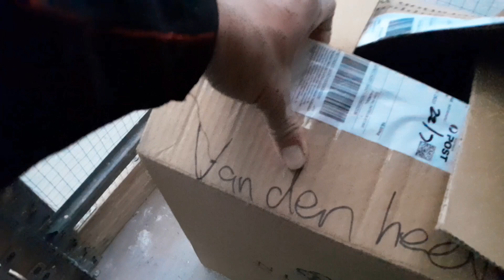LATE UPOLAD GIFT BIRD/ BREEDINGTIME 2024 AUSTRALIA@alexloftgarage9731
Alex loft garage late upload gift bird breeding time 2024.from Anton and David! please. don't forget to like share and Subscribe click notification bell para updated po kayo pag meron bago upload! thanks for watching have a nice day and God bless...

late upload gift bird/ breeding time 2024 Australia